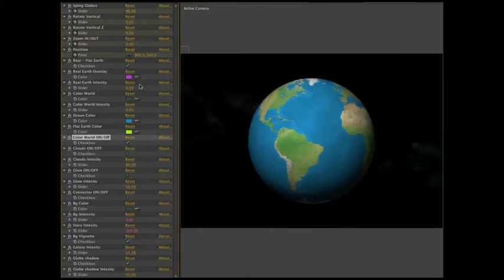World Map Globes by lezygraph || After Effects Template || VideoHive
Details:
Full HD – 1920×1080
After Effects CS5.5 or above required
No plugins required
Ultra quality Map Kit
Detailed 3 part video tutorial included ( I recommend to watch all 3 tut. before start up )
User friendly starting set up
HUD graphics and displays
Unlimited Titles and Text
119 Countries flags and Maps
Tool to create your Promo Video/Parallax with no need to leave AE
Sound Fx
Zoom inn option anywhere on the Globe
Real Earth or Flat Design
Infographic elements and much more..
Total controls of the Globe